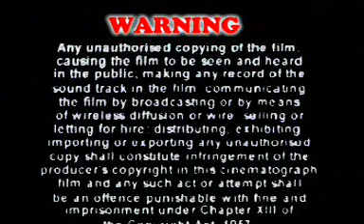HATORE AANGULI | MANN | ASSAMESE VCD SONG | SHAAN | ANUPAM TUMI MUR | JATIN BORA | MEENAKSHI NEYOG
HATORE AANGULI

Amazon Music

♬ AUDIO CREDITS ♬

ALBUM - MANN
SINGER: SHAAN
LYRICS: ANUPAM SAIKIA
TUNE:ANUPAM SAIKIA

Video Credits -

ALBUM - ANUPAMA TUMI MUR
DIRECTED BY : PRABAL KHAUND
STARRING: JATIN SHARMA & MINAKSHI NEOG
CINEMATOGRAPHY:KRISHNA SHAH
EDITOR:RAMEN BORAH

MUSIC LABEL - Regional Music Centre